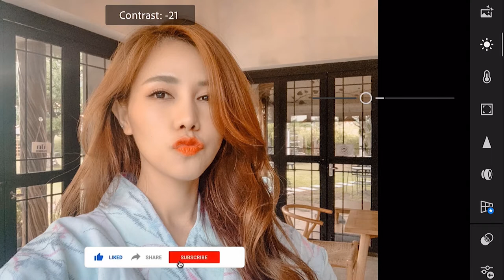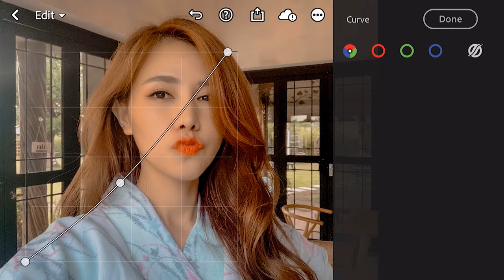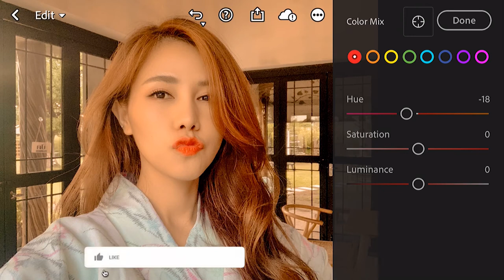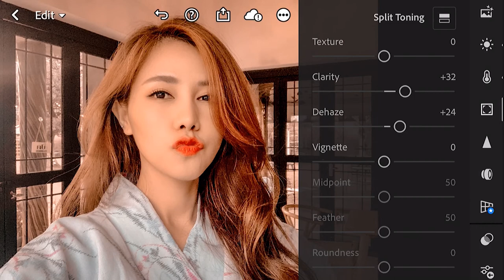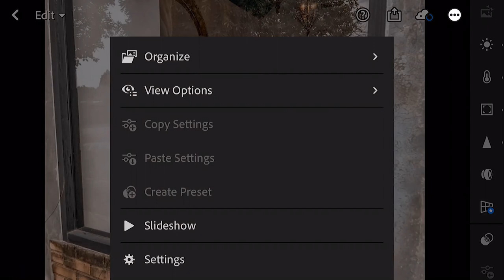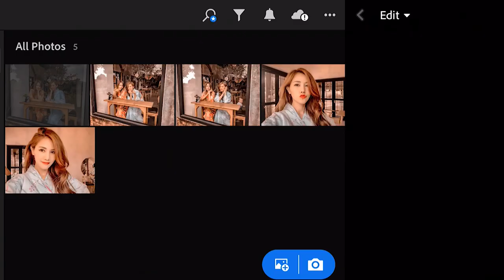Mocca Chino | Lightroom Mobile Tutorial | Free lightroom Preset